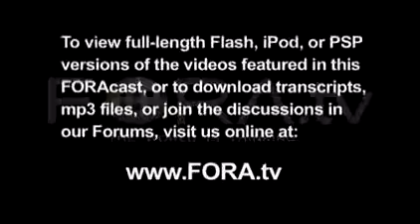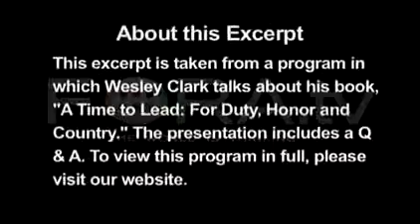Gen Wesley Clark reveals 2001 destablisation plans of Middle East by US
Be very aware when you watch this clip. There are a few versions of it on the internet, some with more film footage than this one.  Now, for one, this guy is a supposed whistle-blower on a plan that was meant to be top secret. If he truly did whistle-blow, why isn't he dead?  They don't mess about with whistle-blowers unless they are letting them feed the public another lie.

My intuition tells me we're being told another big fat lie, or only a half truth here.  General Wesley Clark has obviously been asked to disseminate a cleverly constructed version of the truth that is meant to lead us to think one thing, when I bet my bottom dollar that we're being led in the exact opposite direction to what the truth really is.

I don't believe for one minute that they wanted to clean up the remnants of the Soviet client regime. 'Scuse the expression, but what a load of shit. Notice at 26.26 that the General rubs his nose? That's standard body language of a liar - a person will rub their nose when they are in the middle of telling a lie. He wasn't scratching it because it was itchy. He was giving away what he was doing ie. lying.

Listen with a cautious ear to what this man has to say. He admits in this video that he rubs shoulders with Donald Rumsfield, who can be seen shaking Saddam Hussein's hand in 1981 or 1982 under the Reagan administration's leadership. He also tosses around the name of Dick Cheney whom my intuition tells me is a very evil man, and Paul Wolfowitz who has obviously been in on the big picture plan ever since he joined the military and was leader of the World Bank. Watch this video with an detective's mind, and question everything. everything.